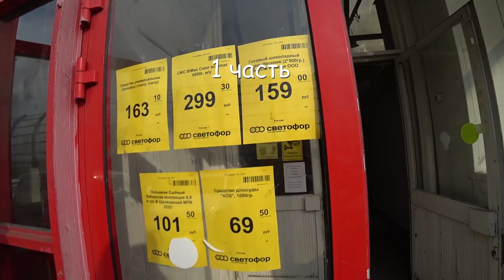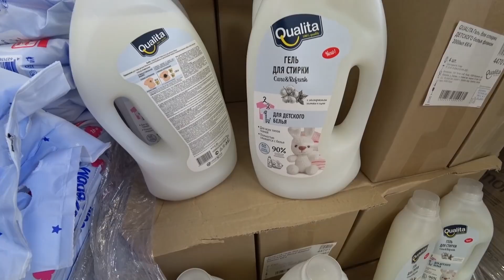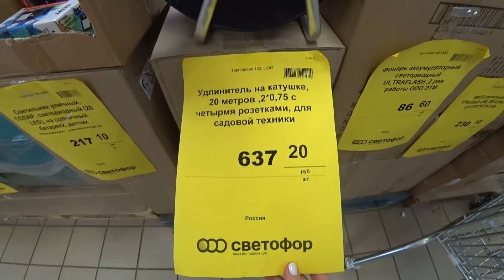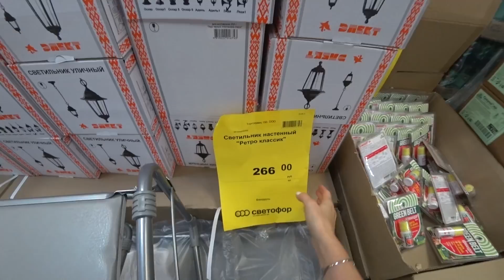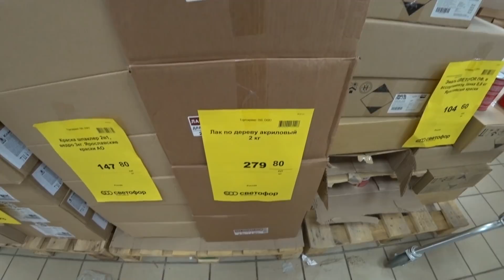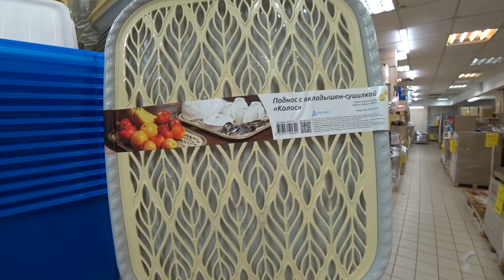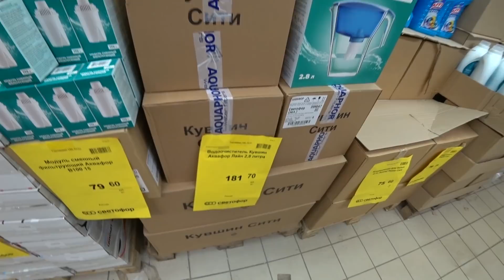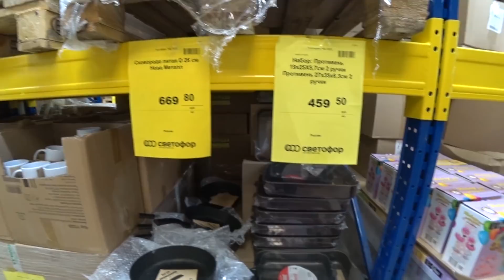🔥НОВЕНЬКИЙ 🚦СВЕТОФОР В МОСКВЕ 🔥Я УЖЕ ТАМ 🔥ВСЕ ВАМ ПОКАЖУ!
Открылся новый 🚦СВЕТОФОР в Москве! Я уже там и всё подробно покажу. Новинки, продукты, одежда, посуда, химия и всё, всё, всё!
адрес: Москва, Ярославское ш, 144 (м.Бабушкинская, м.Медведково)
Ищем вместе только полезное и нужное, по ценам, дешевле, чем в Фикс прайс!